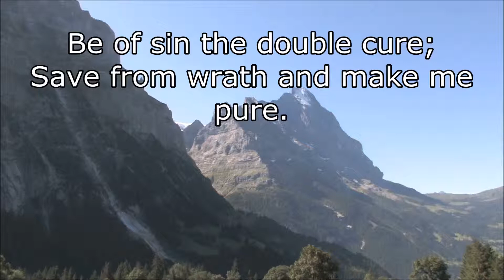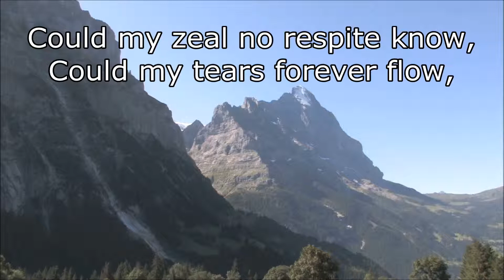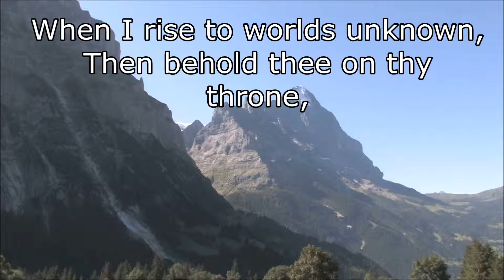Rock of Ages with lyrics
Calvary Chapel, Live Worship, 2013 East Coast Pastor's Conference